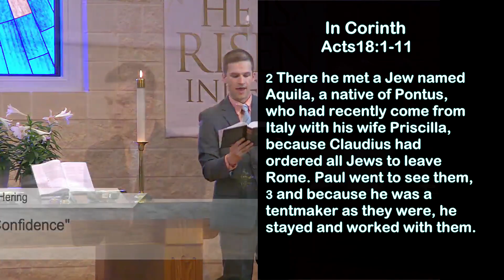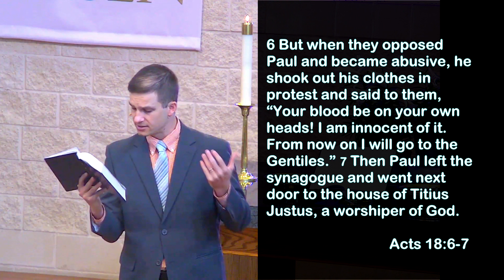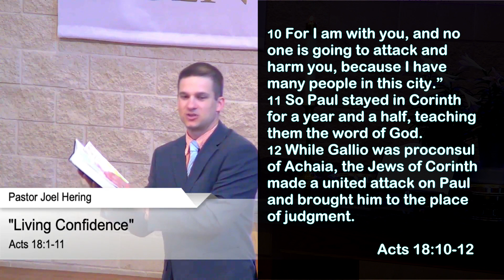"Living Confidence" - Acts 18:1-11 (Sermon)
Everything will always go according to plan when you trust that all things go according to our living Savior's plan. Acts 18:1-11. April 7, 2024. First Sunday After Easter. Pastor Joel Hering. holyword.net

"Sermon Only" and "Full Church Service" videos can be seen on Website, Facebook, Vimeo and YouTube.

button in upper right Corner.